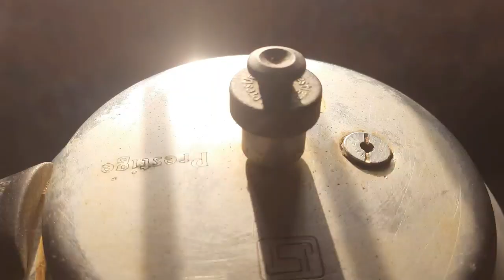VEG Curry// చిక్కుడుకాయ టమాటా కాంబినేషన్ కర్రీ//😋🤩😋#